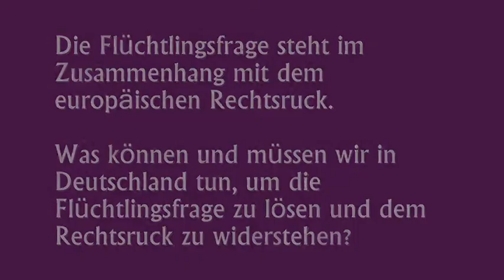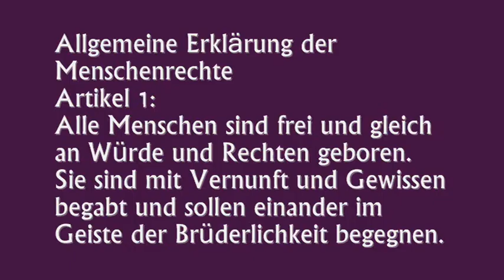Ostermarsch 2011 - Rechtsruck und Flüchtlingsfrage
Das Ostermarsch-Motto 2011: „Kriege beenden -- Atomwaffen abschaffen" stößt in Europa und auch in Deutschland auf Widerstände, die sich im Rechtsruck bei politischen Wahlen manifestieren. Sichtbar wird die politische Rückständigkeit in der zunehmenden Anziehungskraft faschistischen Denkens. Rassistische und fremdenfeindliche Moral finden Nachbeter in allen Bevölkerungsschichten. Wir stellten Dr. Harald Munding (VVN/BdA Augsburg) die Frage: Was können und müssen wir in Deutschland tun, um dem Rechtsruck zu widerstehen und die Flüchtlingsfrage zu lösen?